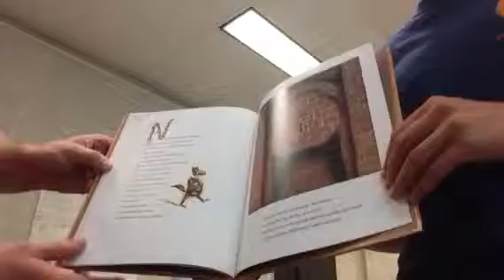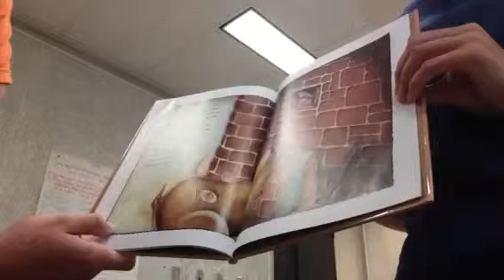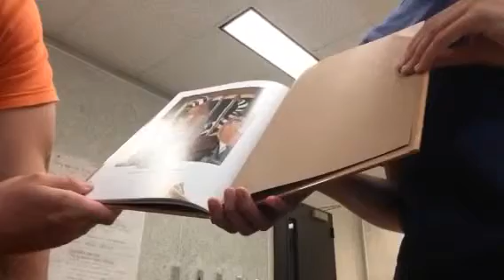Read Aloud Part II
The True Story of The 3 Little Pigs